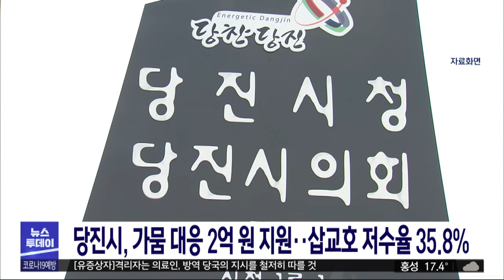당진시, 가뭄 대응 2억 원 지원..삽교호 저수율 35.8%/대전MBC